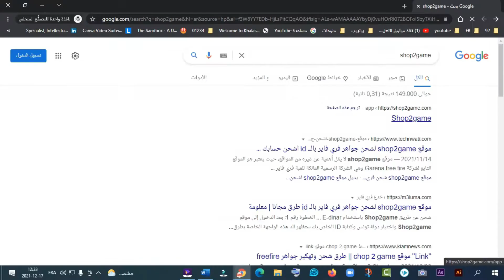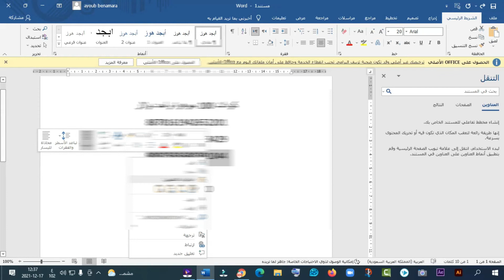تعلم طريقة شحن فري فاير وحدك عن طريق الايدي id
لشراء تواصل معنا عبر الواتساب
👇👇👇واتساب -WhatsApp

 في هذ العدد سنقوم بتعلم كيفية وضع رمز الاعلان الخاصة بأدسنس داخل المدونة (بلوجر)

موقع شحن بطاقات الجيرينا لعبة فيري فاير   Garena Free Fire

فري فاير | و أخيرا طريقة الشحن 💎 في الجزائر 🇩🇿 الطريقة التي شحنت بها أنا 😎 من دون تطبيقات